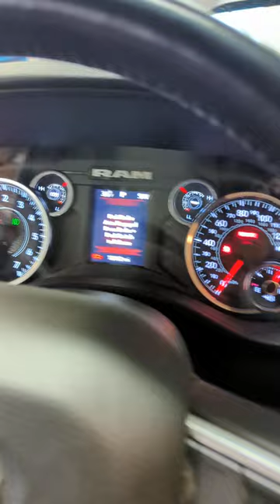Push button starting what could go wrong? New switch time.